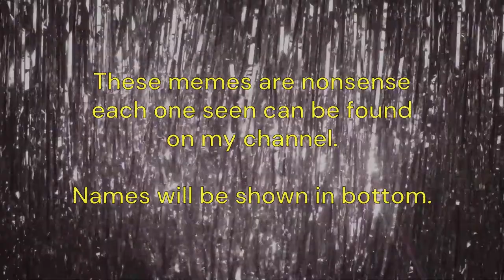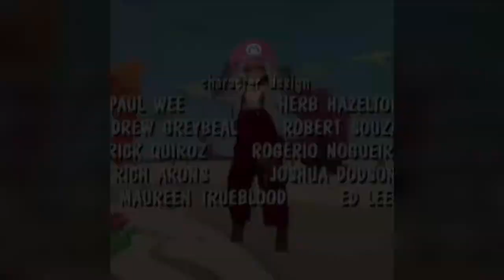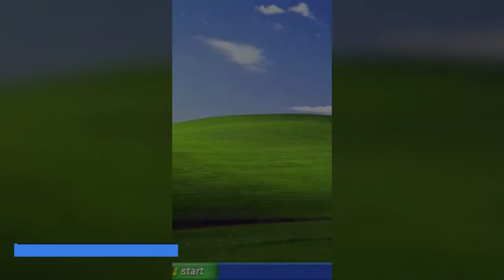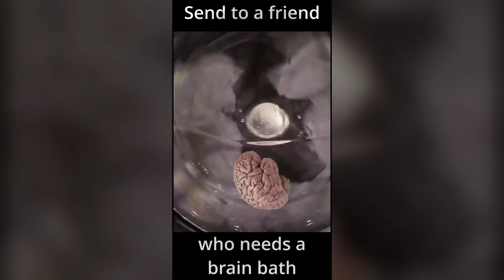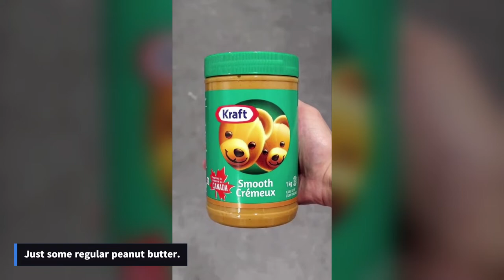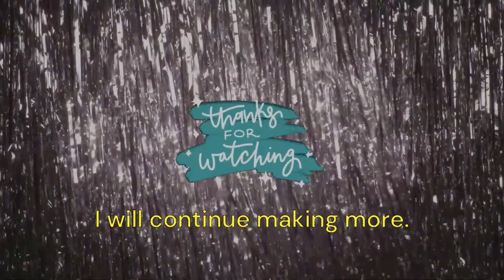Monthly Tiktok / Shorts Meme compilation | November 2022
20 minutes of dankness I made this month! There's Chris Pratt as Mario, some anime edits, Danny Devito eating Pokémon eggs, retro commercial edits and so much more!